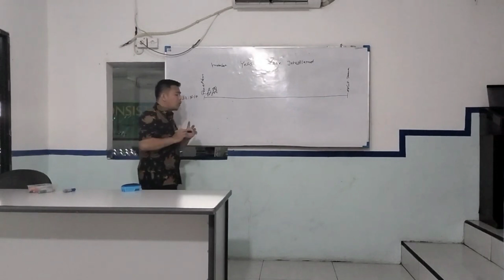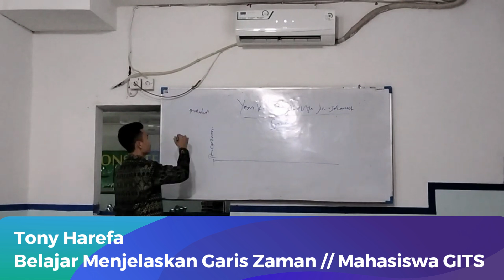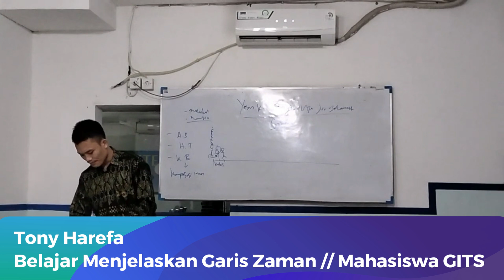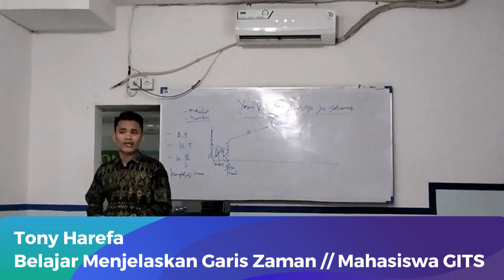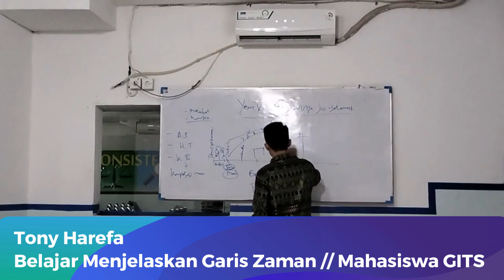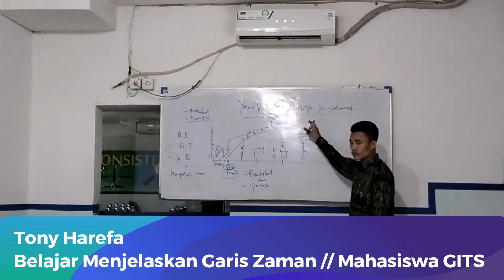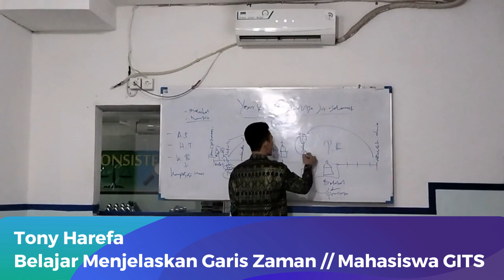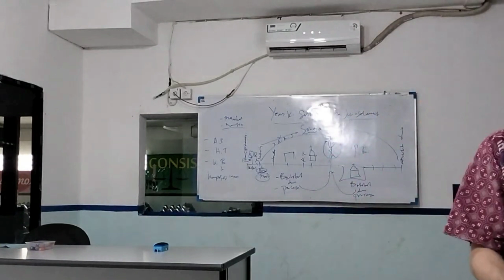Lomba Garis Zaman - Yesus Jalan Keselamatan - Tony Harefa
No. 16
Mahasiswa GITS
Graphe International Theological Seminary